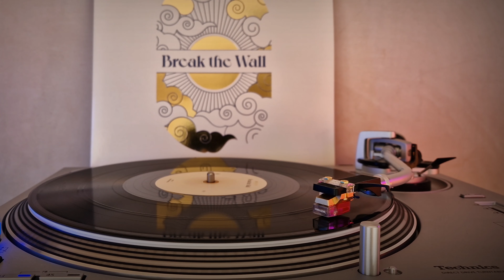MF Robots - Gold - 2022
MF Robots – Break The Wall